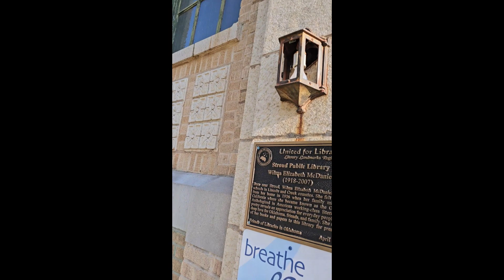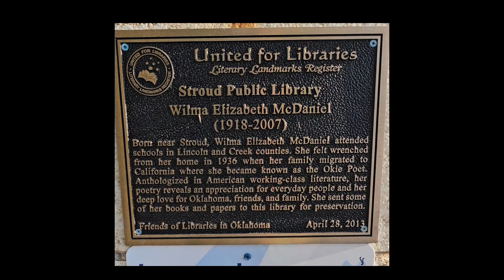On the Road with Carmen: Oklahoma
Carmen goes on the road to Stroud, Oklahoma where she talks about a poet who wrote about Poe.

References